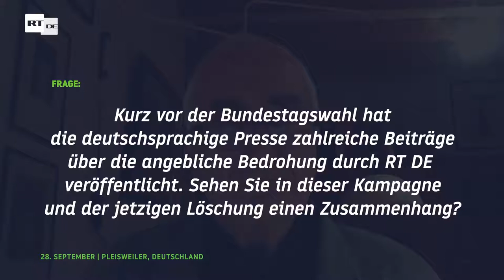Albrecht Müller: Löschung von RT DE-Kanälen ist Zensur gegen ein nicht gleichgeschaltetes Medium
Quelle RT DE Kanal auf Telegram